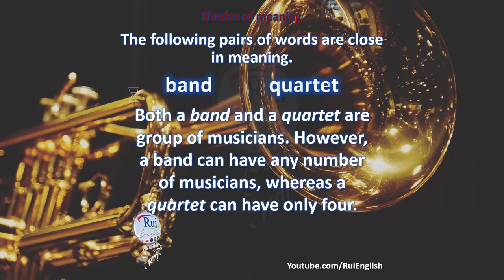Aula de inglês: VOCABULARY V11/07 Shades of meaning - band quartet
🔘RuiEnglish Lec: VOCABULARY V11/07 Shades of meaning - band  quartet